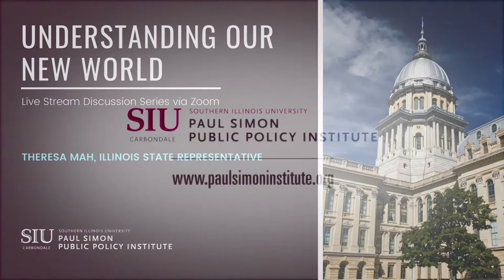Theresa Mah | Understanding Our New World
Illinois State Representative Theresa Mah and Institute Director John Shaw discussed Mah's political career, the General Assembly's fall veto session, and the challenges her constituents face.

A native of San Francisco, Mah completed her graduate degree in American history at the University of Chicago and is a former college history professor. She is the first Asian American elected to serve in the Illinois General Assembly and represents the 2nd House District. During her career, she has focused on civil rights, consumer protection, language access, and immigrant rights.